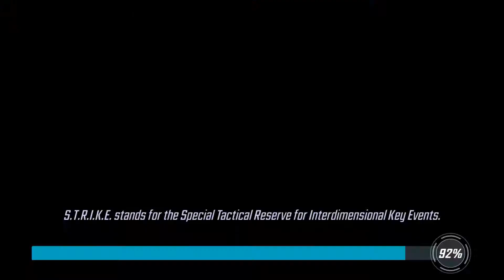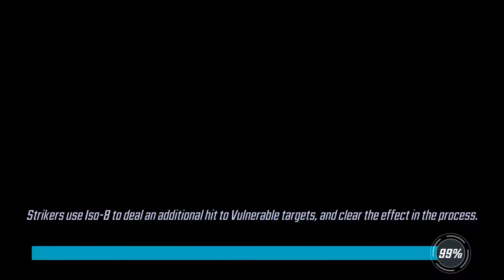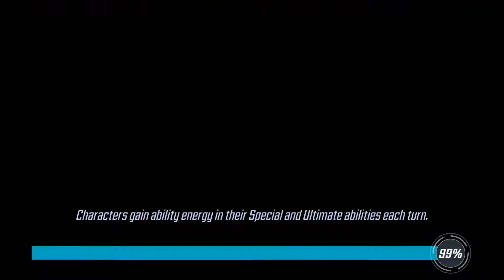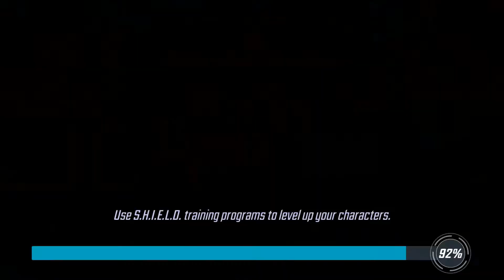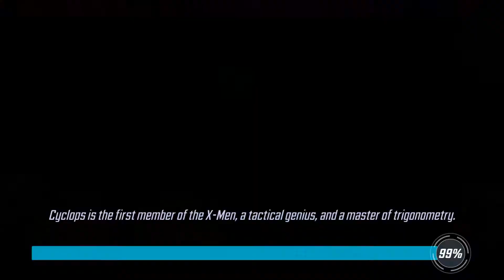MARVEL Strike Force - Gameplay Walkthrough Part 9 (iOS, Android)